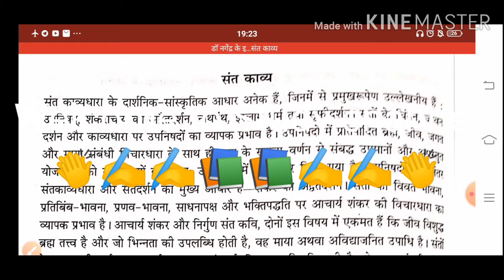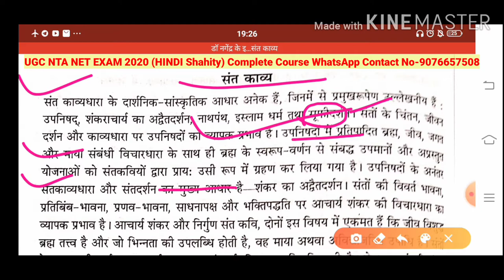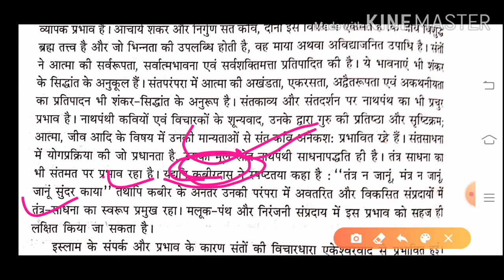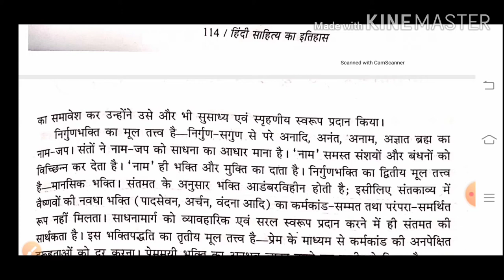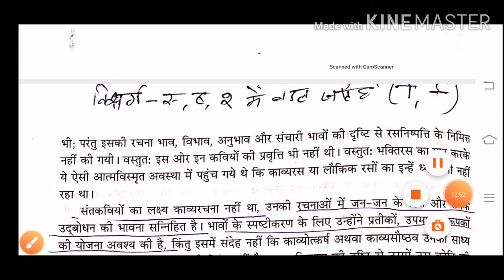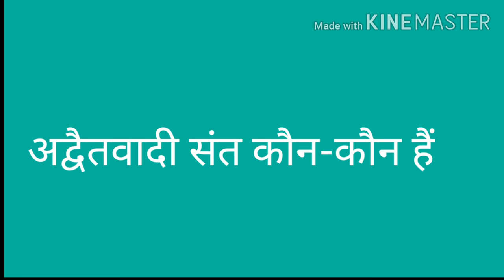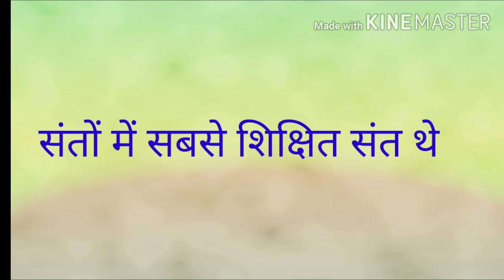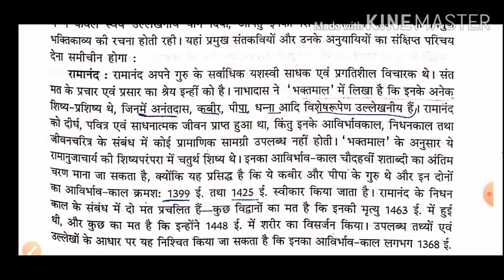डॉ नगेंद्र का हिंदी साहित्य। का इतिहास (संत काव्य का विकास) क्लास-19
🎓"Thanks all dear frnd
Pls share And Sport channel"🎯

पीडीएफ प्राप्त करने के लिए
Join my free Telegram channel👇
Net,jrf,p.hd,pgt,Assistant Professor.

मित्रों आप हाइयर एजुकेशन अपडेट के लिये..हमारे फेसबुक पेज को फॉलो कर सकते है..

नये पाठ्यक्रम पर,आधारित क्लास इकाईबार पाठ्यक्रम लेने के लिये कॉन्टेक्ट करे-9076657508

🎯अब तक के सभी प्रैक्टिस सेट👇सेकेंड पेपर हिंदी साहित्य🎓

Net jrf classes,
Net jrf pattern Exam 2020,
Net Jrf cutt-off 2019
Net jrf syllabus
Net jrf first paper kaise Tayiar kre,
Net jrf Hindi Shahity kese pdhe,
Net jrf Notes kaise bnaye
Net jrf First paper Prectice kese kre
Net jrf Hindi Notes kese bnaye,
Net Jrf kese kre
Net jrf prepration kese kre
Assistant professor ki prepration kese kre
Ph.d kese kre
Ph.d synopsis kese bnaye
Ph.d Prepration kese kre
Ph.d kaha se kre
Ph.d kese kre
Pgt prepration kese kre
Pgt Notes kese bnaye

एक कदम सबके साथ
एक कदम स्वच्छता की ओर
एक कदम शिक्षा की और
एक कदम सबके साथ यूटूब चैनल
एक कदम सबके साथby Smita Mishra

Hindi Net jrf#
Hindi Net jrf First Paper#
Hindi UGC NET JRF###